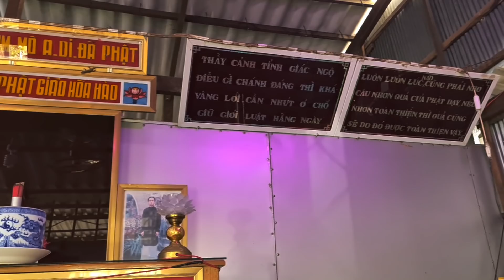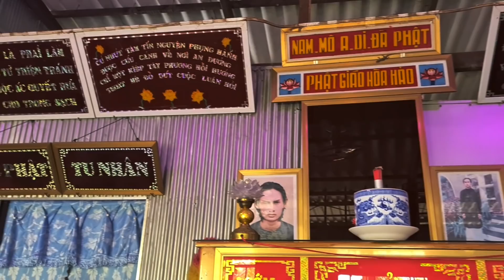Chú Mười Nhịn _ Tu Được Chưa tập 1 ,nối lên thảm họa của nhơ loại có hay chưa để thức tỉnh ,xem tu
Cảm ơn quý vị đã theo dõi và ủng hộ kênh phật pháp. Giúp hoàn cảnh khó khăn, mỗi đăng ký mỗi bình luận của quý vị cũng góp phần trong cuộc hoằng dương chánh Pháp  được phát triển. Mong rằng sẽ được quý vị đăng ký ủng hộ Ngọc Tâm nhé  Cảm ơn quý vị rất nhiều. Nam Mô A Di Đà Phật